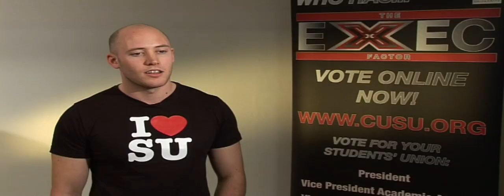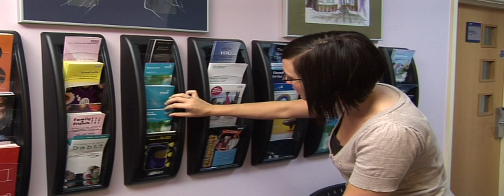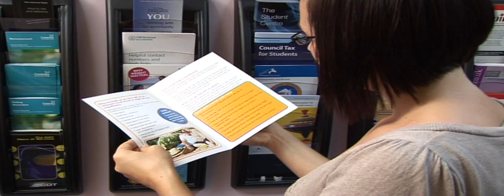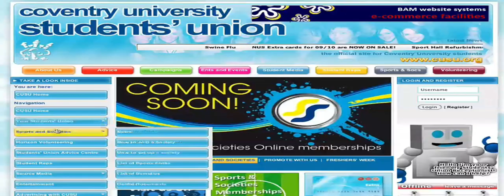Coventry University Students' Union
Find out all you need to know about Coventry University Students' Union.